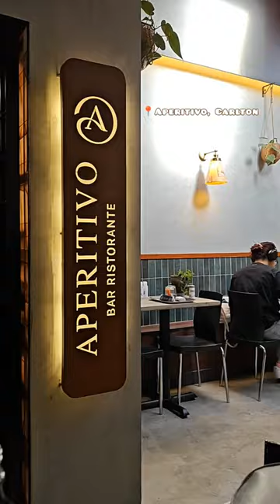trying the viral tiramisu latte and crème brulee latte